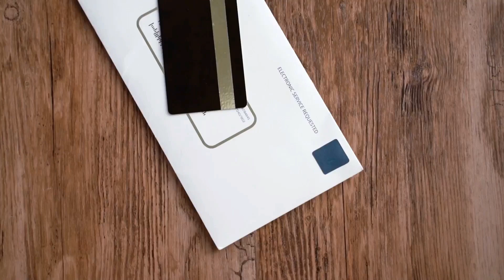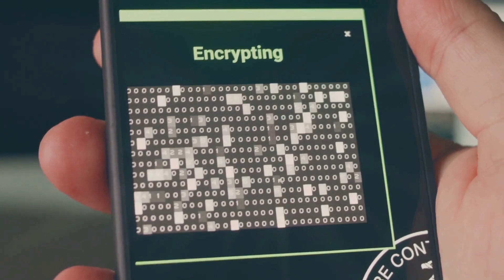What is encryption?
Discover what encryption is and why it’s essential for online safety. In this video, cybersecurity expert Ed explains how encryption protects your personal data—like passwords and credit card numbers—from hackers. Learn how it works, where it's used, and how it keeps your digital life secure.

At Loop8, we're redefining digital security with our innovative passwordless technology. Say goodbye to passwords and hello to effortless and secure access.